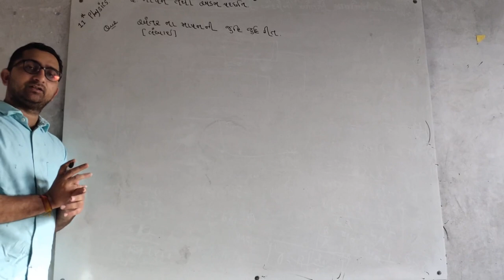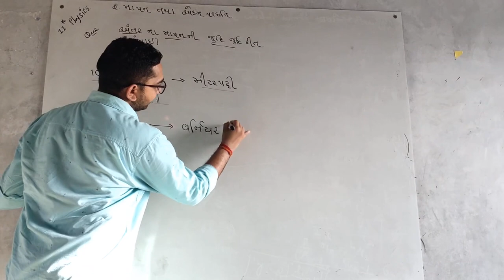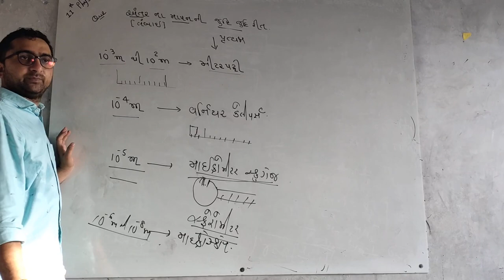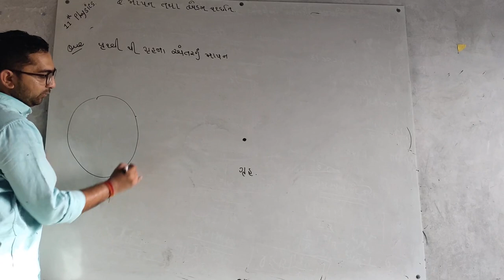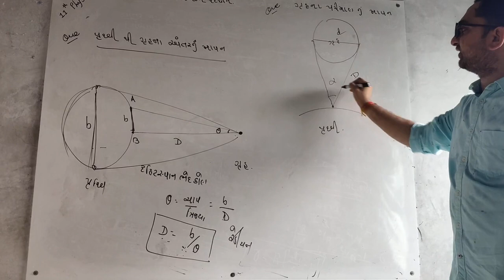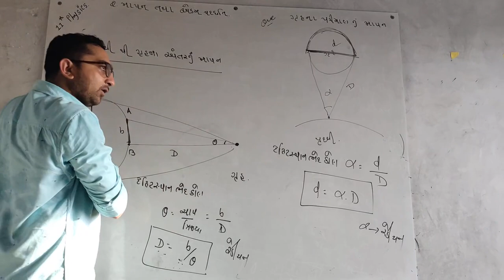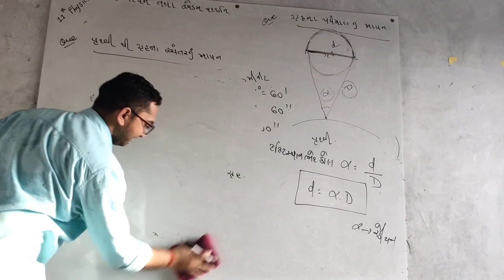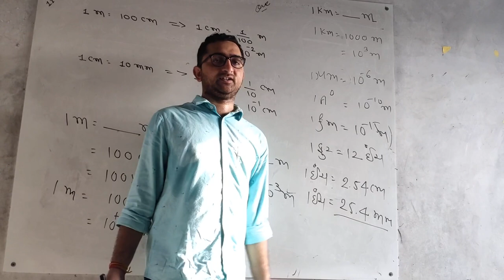ધોરણ 11 સાયન્સ. ભૌતિક વિજ્ઞાન,પ્રકરણ 2 એકમો અને માપન લેકચર 3|GSEB 11th Physics Units & Measurements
અંતર ના માપન ની જુદી જુદી રિત

મોટા અંતર ના માપન માટે દ્રષ્ટિ સ્થાન ભેદ ની રીત

parallex method